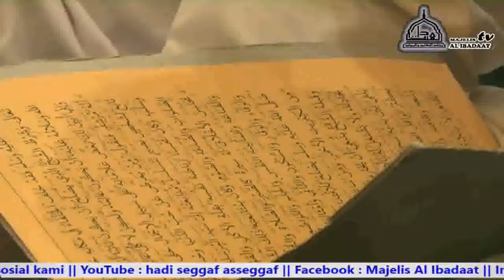Ayyuhal Walad 27 Juni 2021